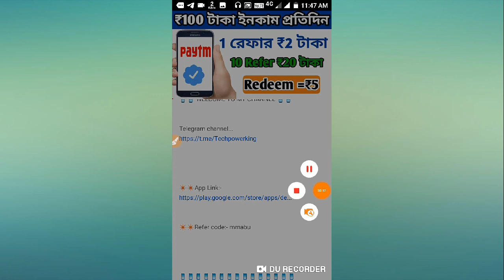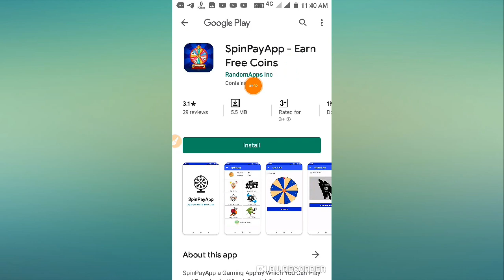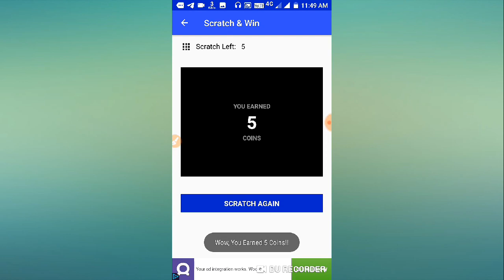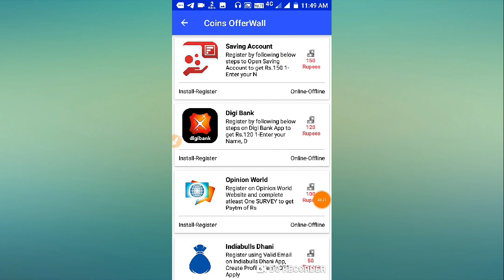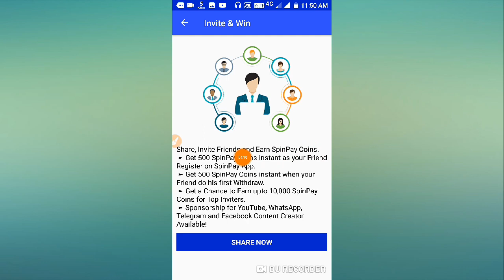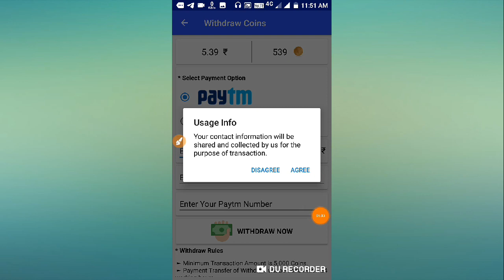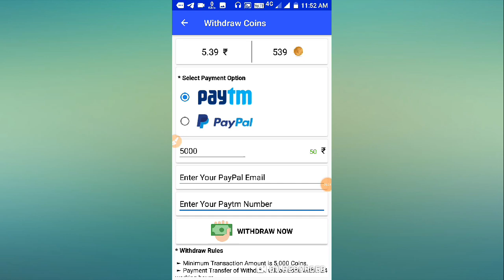ডেইলি ₹150 টাকা ইনকাম মাএ 5 মিনিটের কাজ করে !! Best income App 2019